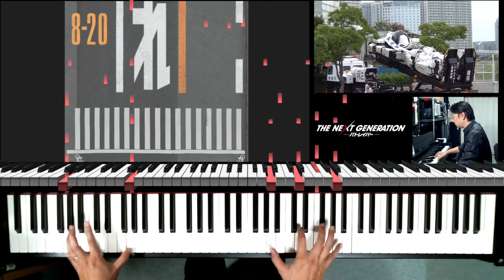PATLABOR【THE NEXT GENERATION パトレイバー Highway-section2】イングラム デッキアップ ピアノ &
【THE NEXT GENERATION パトレイバー】イングラム ・デッキアップ 「Highway-section2 」ピアノ &